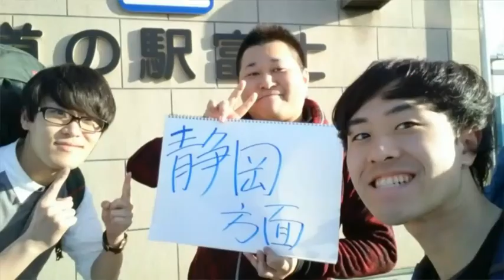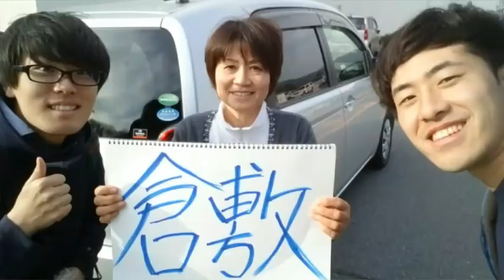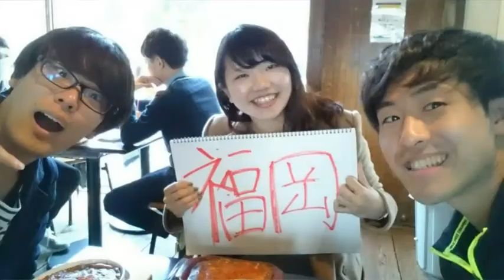Hitchhike from Tokyo to Kagoshima